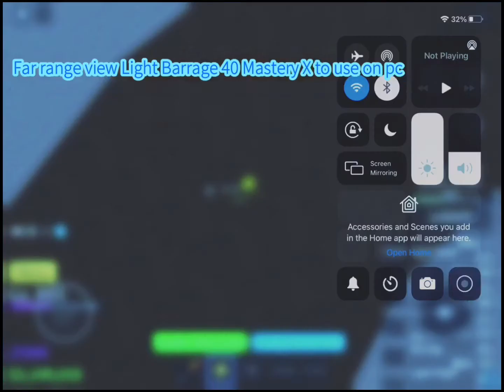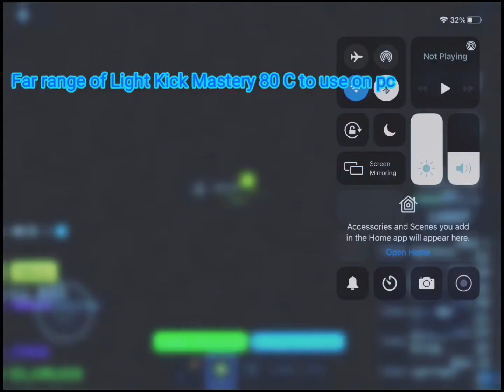Light showcase Blox fruits